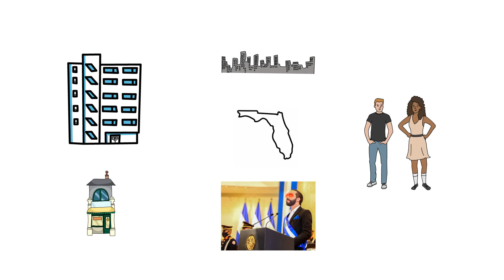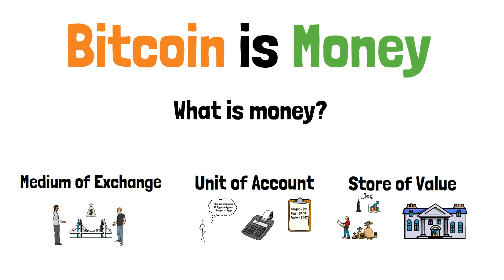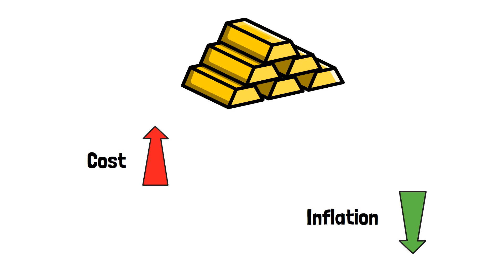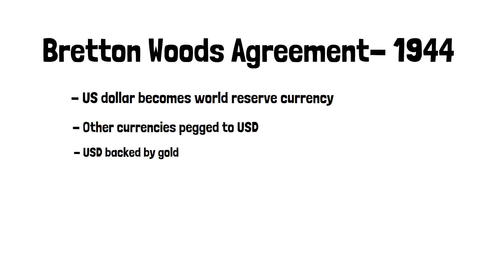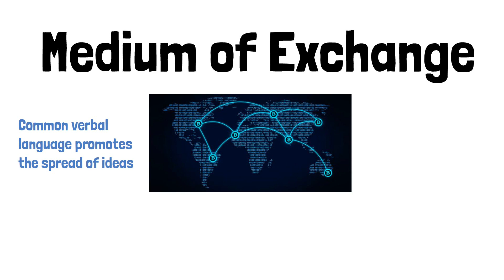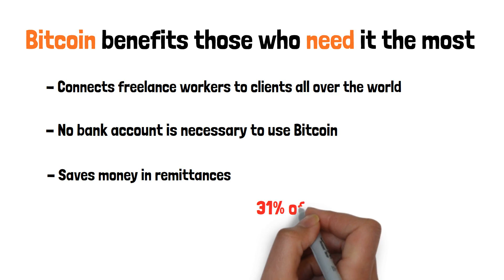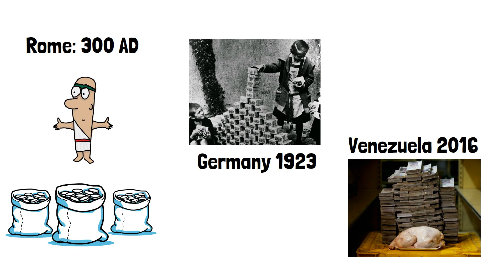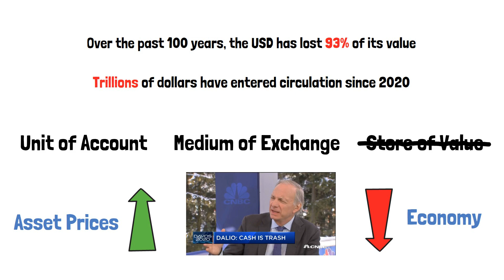What is Bitcoin? (Animated)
What is Bitcoin and why does it matter? Bitcoin is a revolutionary innovation on par with the printing press and internet. The goal of this introductory video to Bitcoin is to back up this bold claim.

If you enjoyed the video don't forget to drop a like, share with friends and family who are interested in Bitcoin, and let me know in the comments what you'd like to hear about next!

BTC: 3QAzwsk3zVaAbAaAF7ediX29zAPnJUWXKM

Sources:
The Bitcoin Standard
The Creature from Jekyll Island